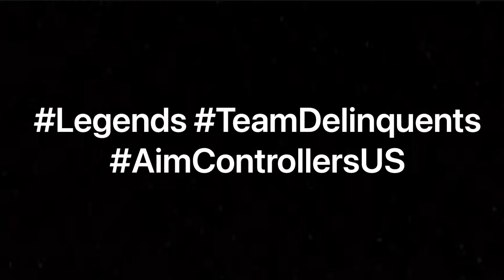12 kills and a Win!